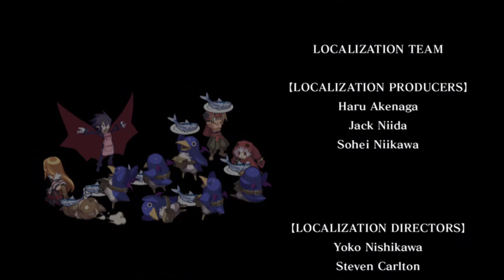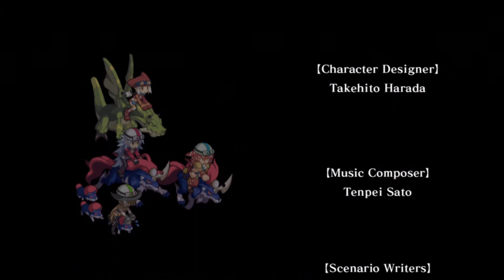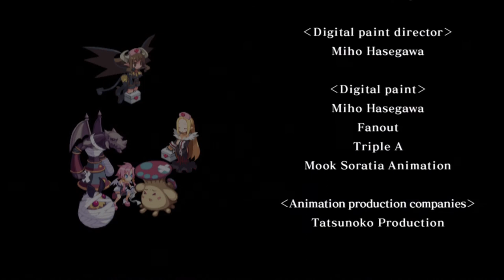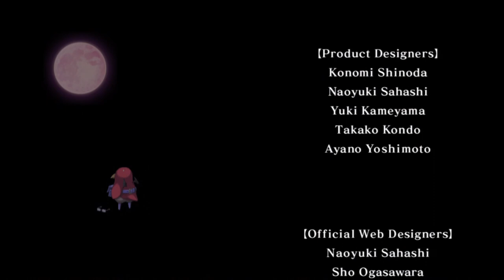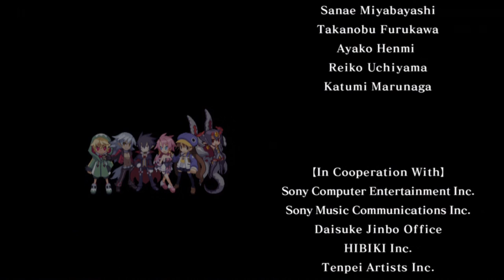Disgaea 4 - Ep. 10-7 Defying God (Normal Ending) - Story Mode HD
Episode 10 - Ties Deeper Than Darkness
Stage 7 - Defying God (Normal Ending)